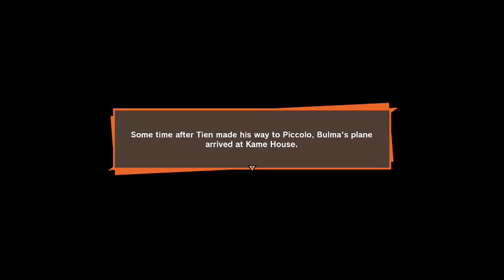DBZ: Kakarot Walkthrough#43 Cell's First Evolution